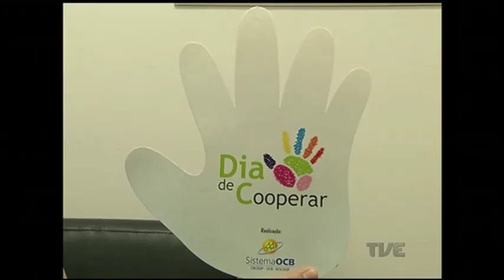Edição 2016 da maior ação de voluntariado do Brasil, o Dia C, foi lançada hoje em Porto Alegre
Pelo segundo ano consecutivo, o estado vai participar do "dia de cooperar". No lançamento do evento, que ocorreu hoje na capital, as cooperativas foram convidadas a participar. O "Dia C", como é conhecido, acontece em 2 de julho, e é considerado a maior ação de voluntariado do Brasil.